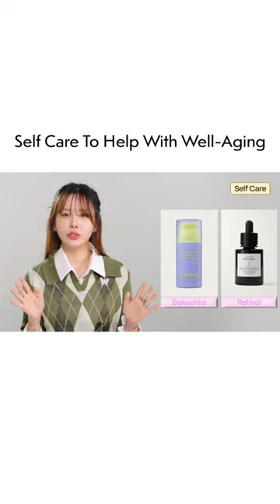HOLY GRAIL Skincare For Well-Aging✨